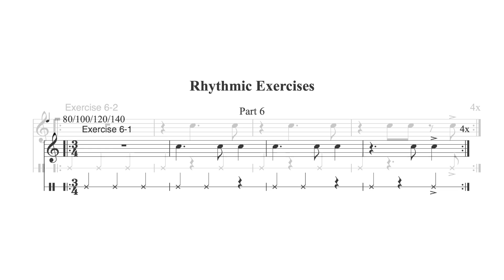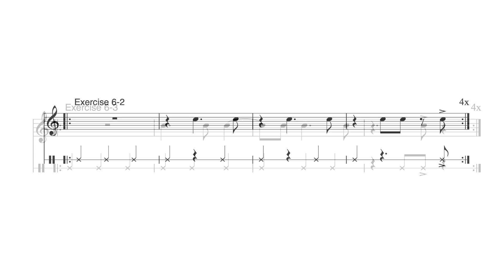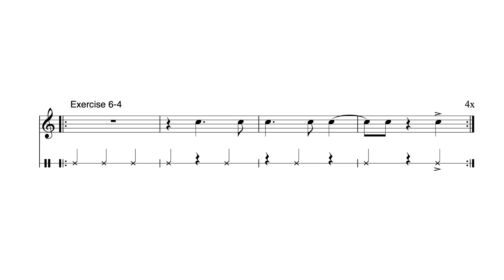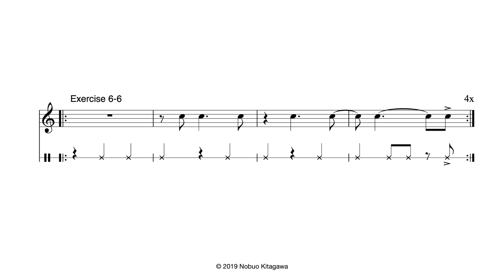Rhythmic Exercises - Part 6 リズム練習曲 - Part 6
Make sure to count the offbeats solidly throughout the exercises.
裏拍子を休まず、しっかり数え続けてください。